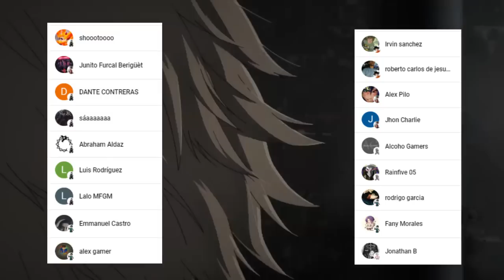La NUEVA MOTO de CHAINSAW MAN 🏍️🤯 ASA Salva a DENJI !!! CHAINSAW MAN MANGA 129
HOLA AMIGOS LES TRAEMOS UN NUEVO VÍDEO ESTA VEZ LA  REVIEW DEL MANGA 129 DE CHAINSAW MAN, DONDE VIMOS INCREÍBLES MOMENTOS SOBRE TODO LA APARICIÓN DE LA MOTO DE CHAINSAW MAN,  DEJENME SU OPINIÓN EN LOS COMENTARIOS.